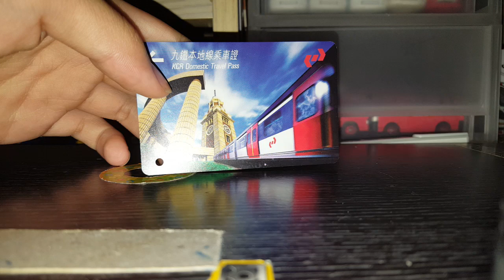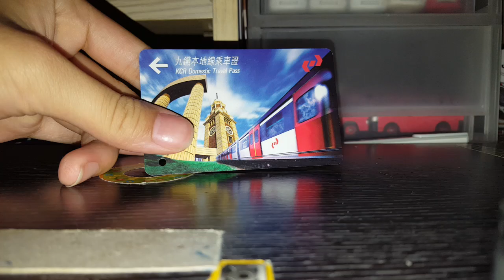九鐵九龍本地線乘車證介紹